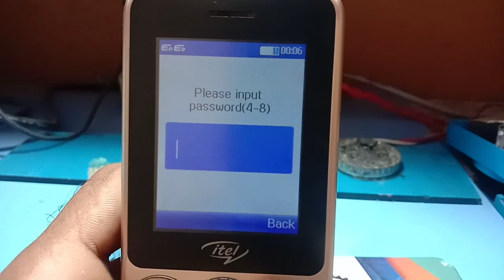How To itel 5092 Security Code falt || itel 5092 security code lock solution[Abdullah]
Itel 509 security code unlock